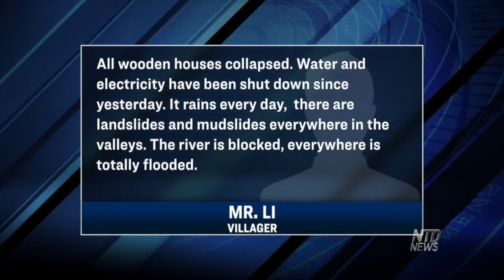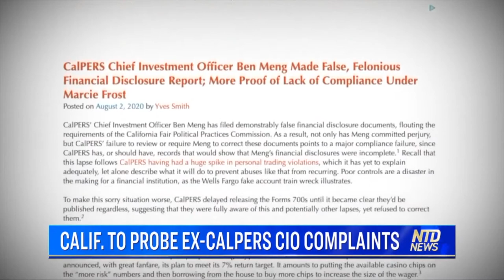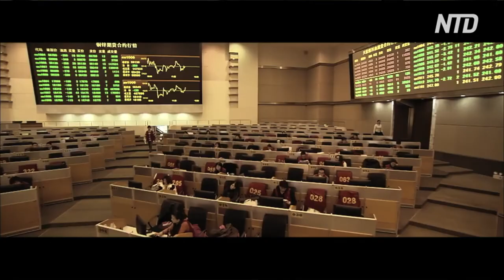Three Gorges Dam faces biggest threat; Huge mudslide; California to probe Ex-CalPERS CIO complaints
(00:00) Three Gorges Dam to Face Biggest Threat
Heavy rains continue battering parts of China. Now the Three Gorges Dam is facing its biggest threat since its creation.

(01:48) Huge Mudslide in Gansu, Homes Submerged
Now we take a look at an enormous wave of mudslides in northwest China. Some villages were even buried up to three stories high. That's as at least 800 people were trapped.

(03:49) California to Probe Ex-CalPERS CIO Complaints
California officials have opened an investigation into the former investment chief for the nation's largest pension fund. He's been accused of financial conflicts of interest and falsifying documents.

(05:12) Glowing Blue Waves Hit California Coast
People in a Californian city saw a beautiful natural phenomenon when the waves on their beaches shone a brilliant blue. The Monterey Bay Aquarium was there to capture the spectacle.

(06:03) GA Teacher Starts a New School Year Online
As schools across the nation kick off the new school year, some are headed back to school in person, while others are keeping class online. One Georgia high school teacher tells us how he's faring with a remote start to the school year, and what he thinks could be the long term impact of taking on this style of learning.